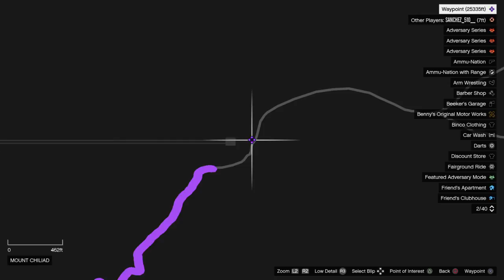Race to Mount Chiliad